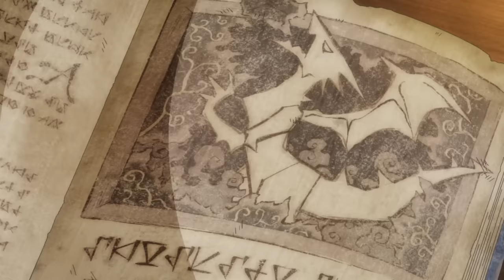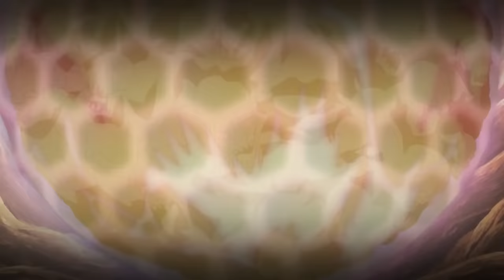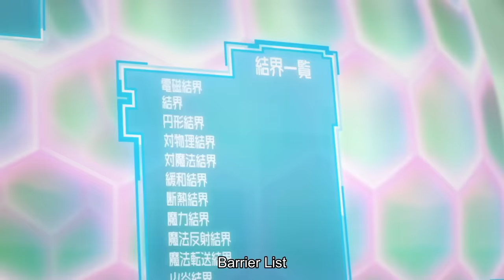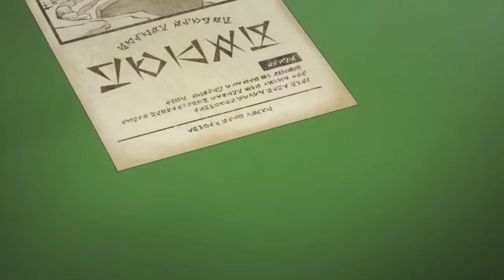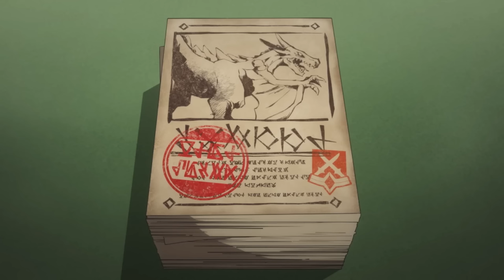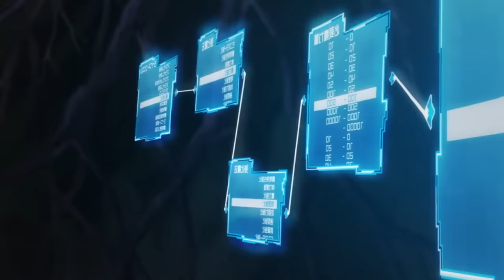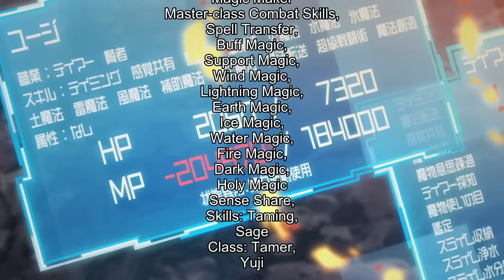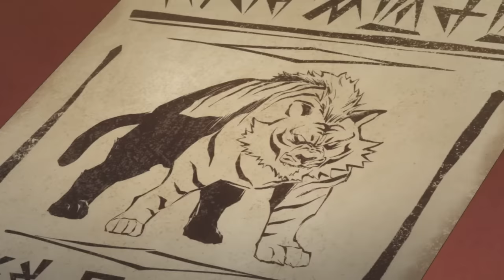He Was Send To Another World And Gained The Power Of An Overpowered Slime Sage Master!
Anime Name:  My Isekai Life: I Gained a Second Character Class and Became the Strongest Sage in the World!
Tensei Kenja no Isekai Life: Daini no Shokugyou o Ete, Sekai Saikyou ni Narimashita

I will put the link of the new part here, if they are available!